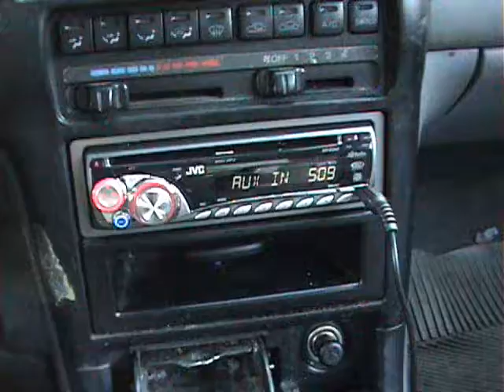Sub Woofer 4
1000 watts Pionner 10" with 800 watts amplifier